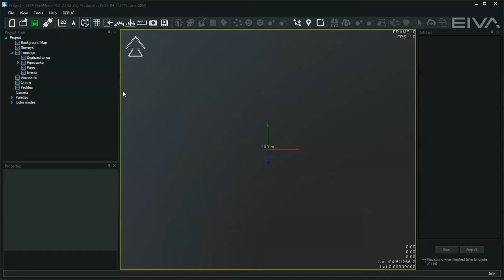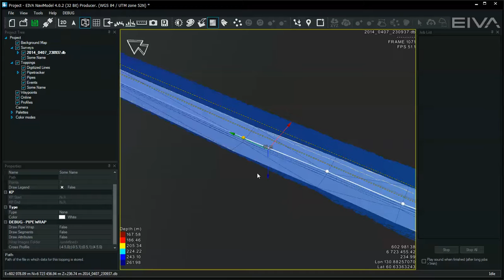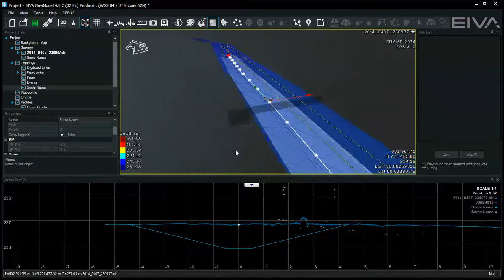EIVA NaviSuite Pelta - Trenching and rock dump video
One of the basic, but often overlooked, features in NaviModel is design of rock dumps, trenches or any other structure for pipeline and cable lay and inspection operations.

The tool used is called New TIN Along Line… and can be found in the Project Tree menu. It lets you create a cross profile by specifying the relative distances from the centre to any points in the profile – and then lets you draw a TIN model using that profile like you would draw a digitised line.

About NaviSuite

From ROV- and vessel-based surveys to sonar, multibeam and single beam echo sounder operations, and everything in between, the five products composing NaviSuite cover the complete spectrum of offshore applications as well as the entire data workflow, from sonar and sensor data acquisition through to post-processing.

Selecting NaviSuite means reduced procurement and training costs through standardisation on a single software suite, regardless of application or equipment type. You can choose between a number of standard bundles dedicated to specific applications or tailor your own setup by selecting between the various products and features offered in NaviSuite.